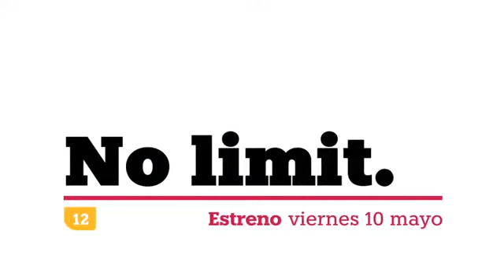"NO LIMIT" | TRAILERS | ESTRENOS | SERIES | CINEENCASA | ConMigo ESPAÑOL | ESPAÑA